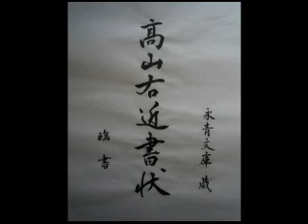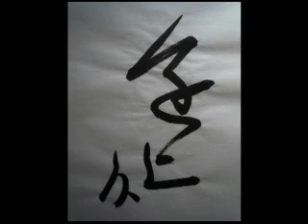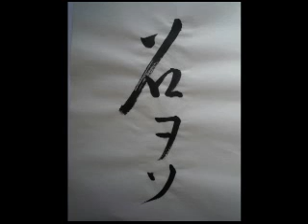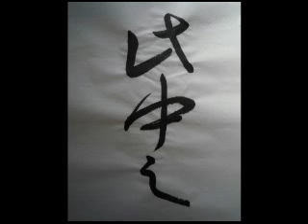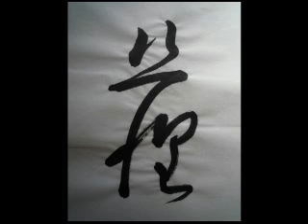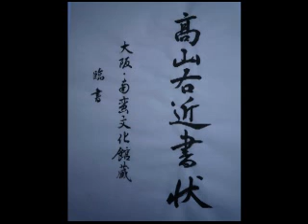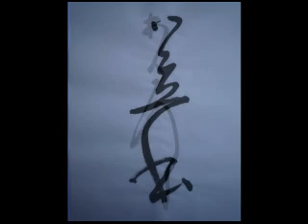【高山右近】高山右近書状・２種 （臨書：久保田Ｊusta忠子）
［永青文庫・蔵］のものは、日本からマニラへ国外追放される一か月前に、豊前
・小倉城にいた細川忠興にあてた書状。 ［大阪・南蛮文化館・蔵］のものは、
親しい者に直接届けた、宛名のない私信で、おそらく親戚の片岡家（休庵）にあ
てた書状。＊読み方は、ホームページ「高山右近研究室・久保田へようこそ」を